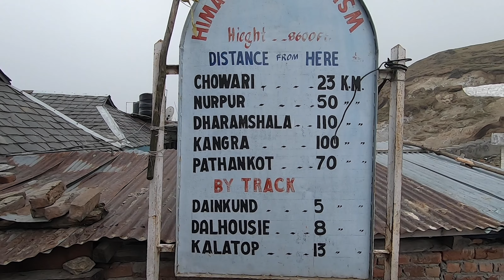JOT - Beautiful Himachal || Heaven On Earth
JOT - Chamba Himachal Pradesh | Coldest Places in India